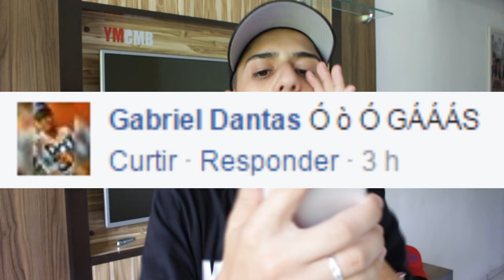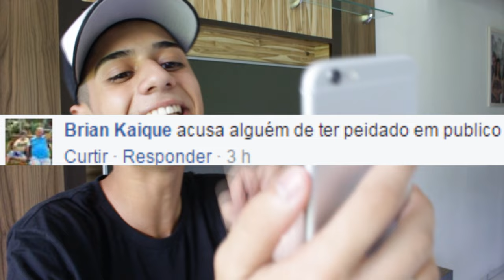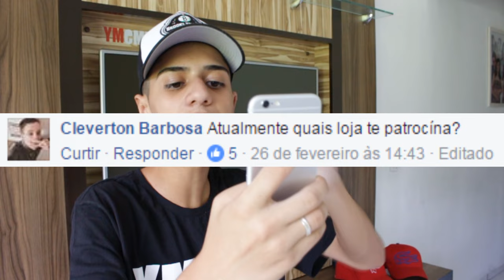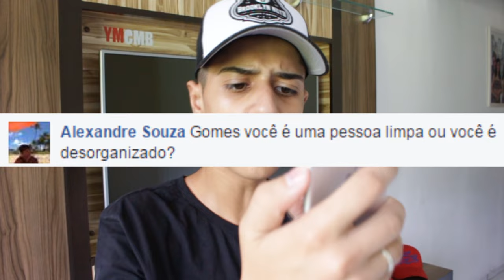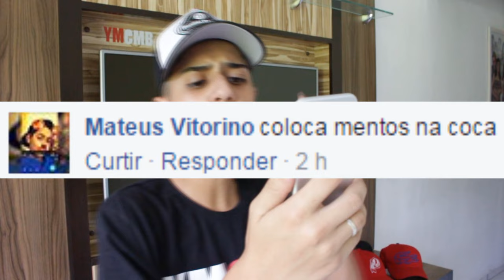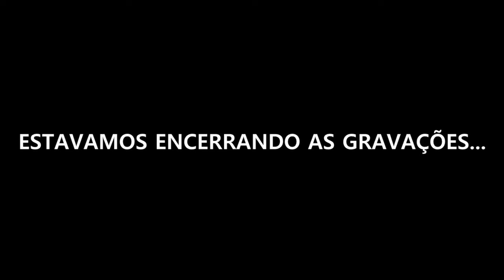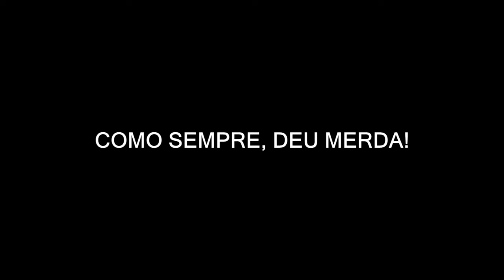ENTRANDO NO SHOPPING DE BICICLETA